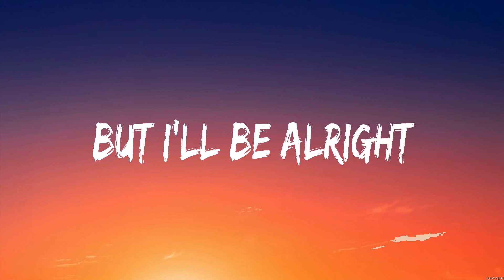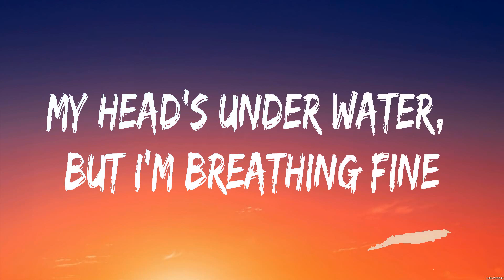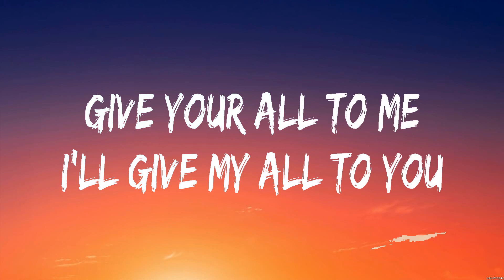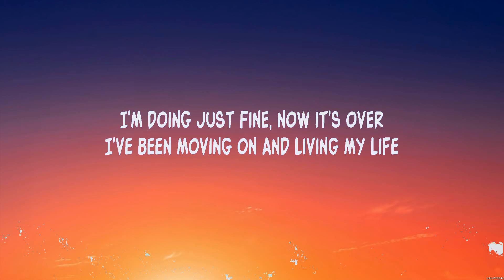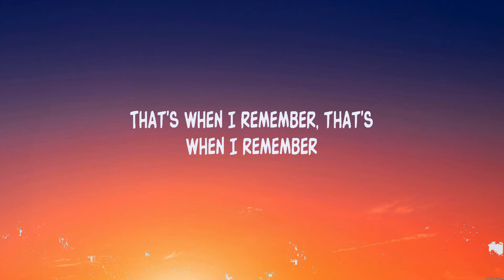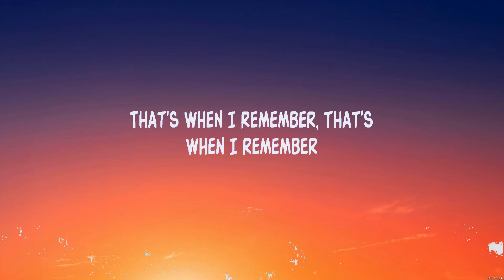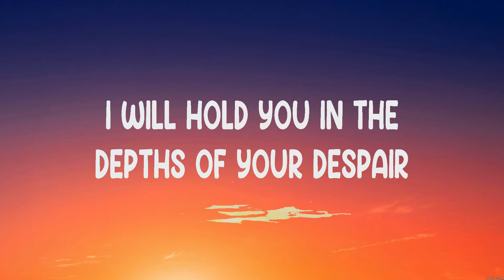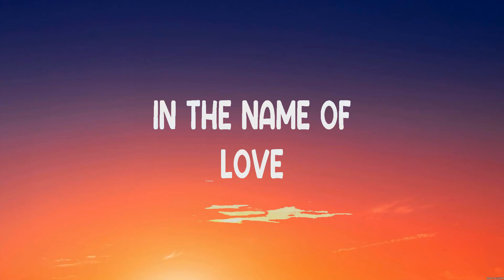John Legend All of Me Lyrics Becky Hill, Martin Garrix & Bebe Rexha #2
John Legend - All of Me (Lyrics) Becky Hill, Martin Garrix & Bebe Rexha

1. John Legend - All of Me
2. Becky Hill - Remember
3. Martin Garrix & Bebe Rexha - In The Name Of Love